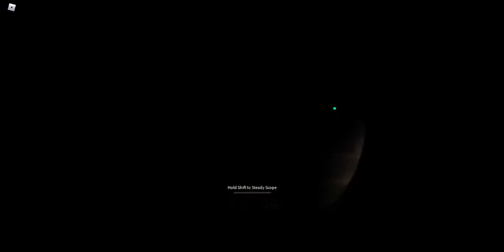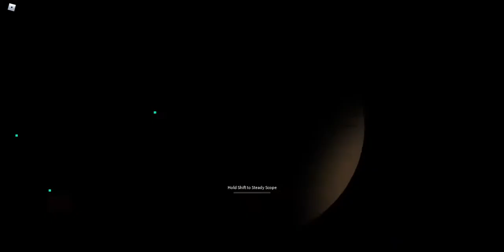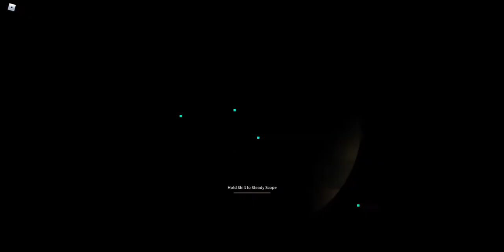Roblox Phantom Forces (ALL OUT WAR)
hey guys that's right im back with another video and dang was this a fun one we had like 12 ppl in one server